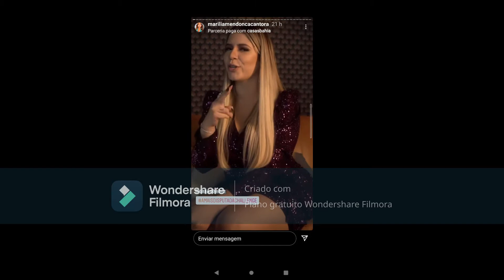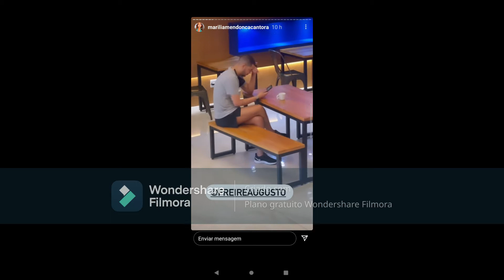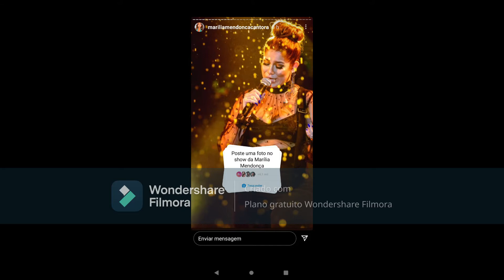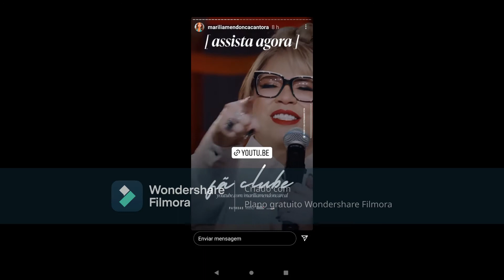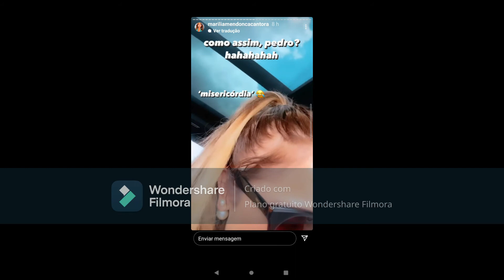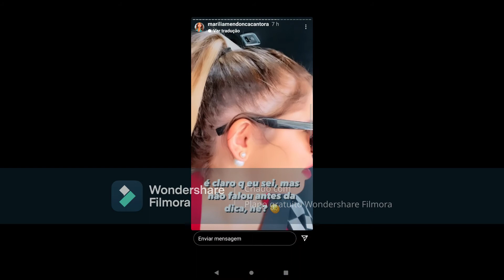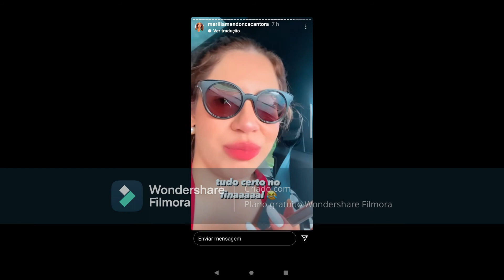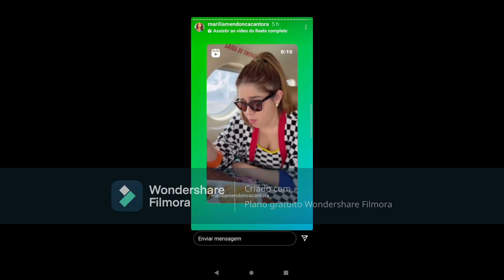(Marília Mendonça)Ultimas Horas de Vida!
Morre cantora Marília Mendonça, aos 26 anos, em acidente de avião.
05/11/2021